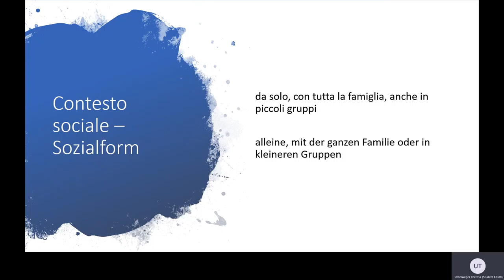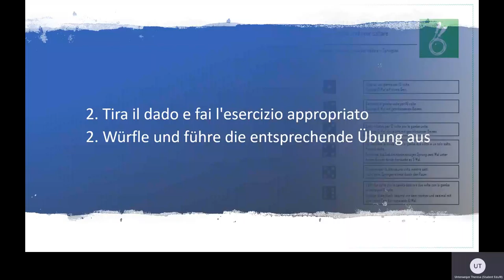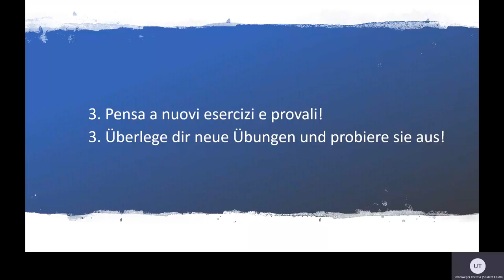Tira il dado e stai in forma - Würfle und halte dich fit